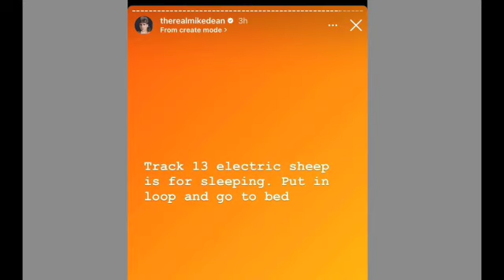Electric Sheep - Mike Dean (Fall asleep in less than 20 minutes)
Electric Sheep - Mike Dean (23  minutes)
4:23 album released in April 2023.